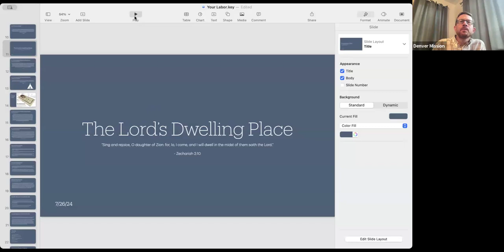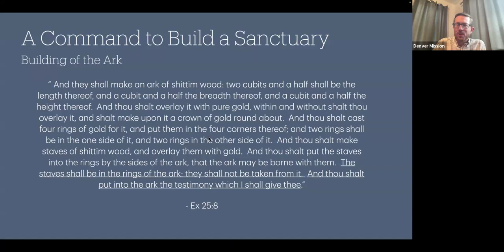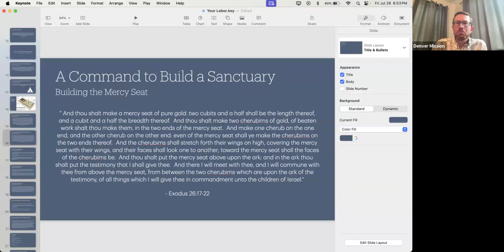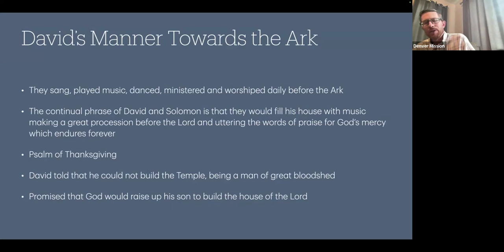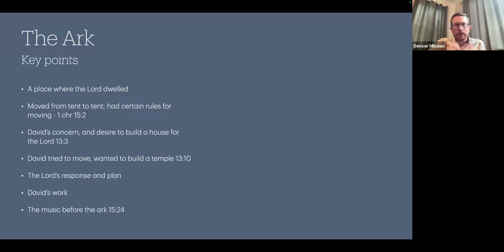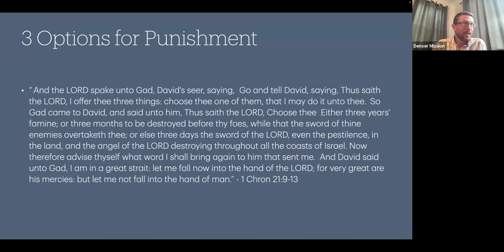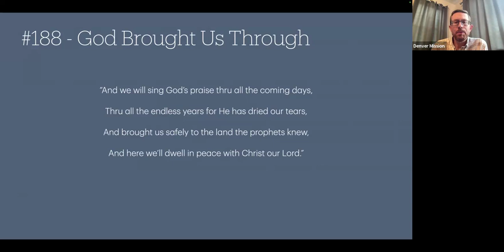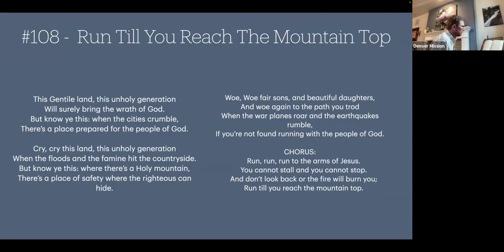Friday Night 7.26.24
The Lord’s Dwelling Place - “Sing and rejoice, O daughter of Zion: for, lo, I come, and I will dwell in the midst of them saith the Lord.” - 2 Zechariah 2:10